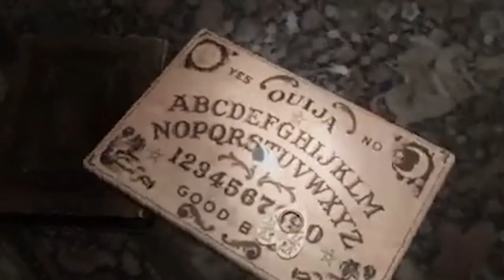*NEW* THIS GAME GAVE ME A HEART ATTACK! | Demonologist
In this video, I'm playing a new game called Demonologist, and it gave me a heart attack! Check it out to see why!